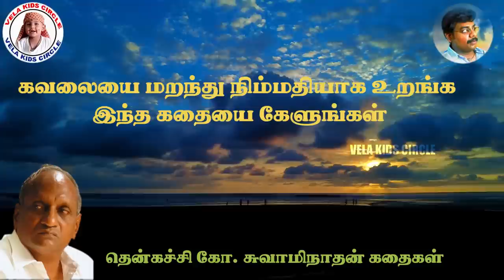இரவில் கவலையை மறந்து தூங்க இந்த கதையை கேளுங்கள் |THENKACHI KO SWAMINATHAN STORIES